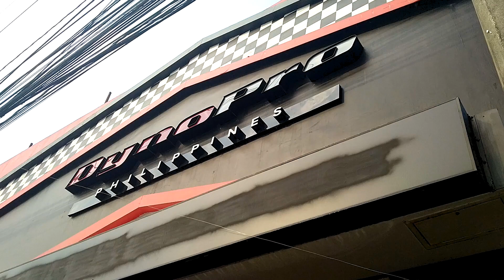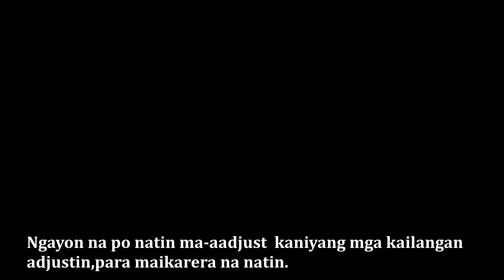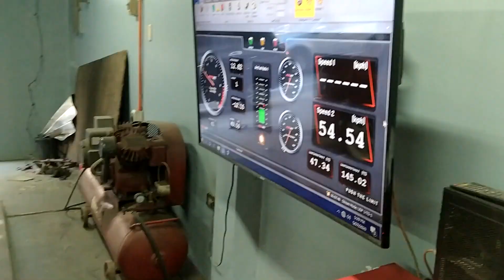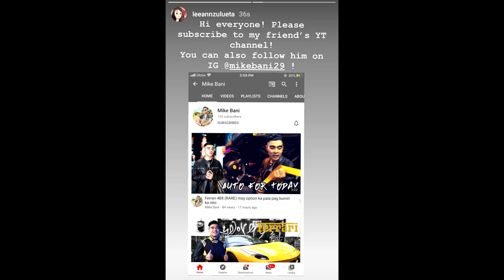Ano ang nagagawa ng dyno tuning sa kotse